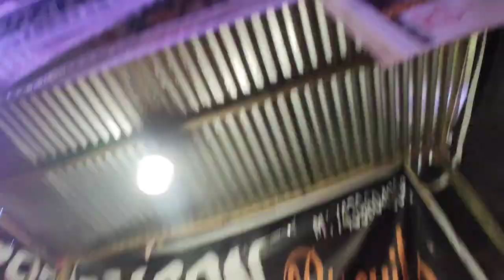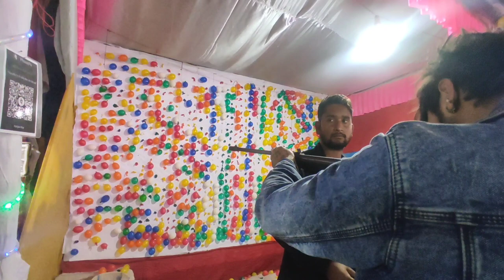Palak Bari Rakh Nila#🙏☺️#♥️#🙏🙏Krishna Rakh Lila#🌺🌺